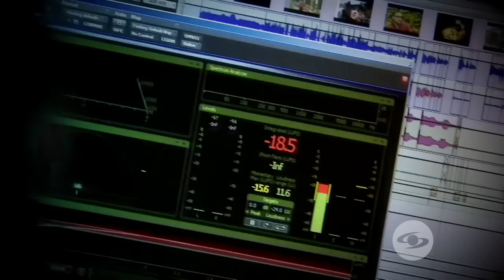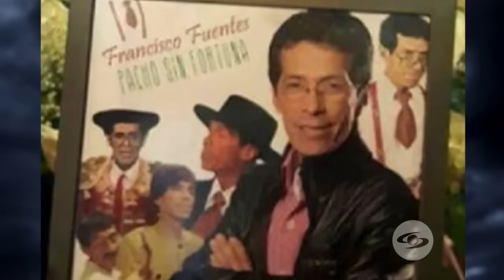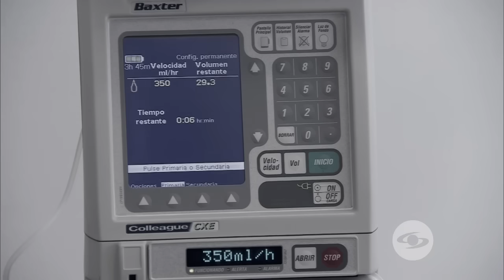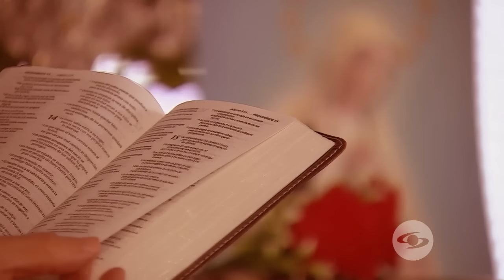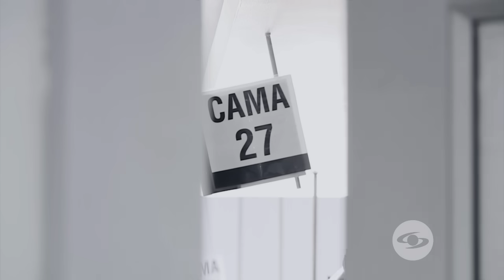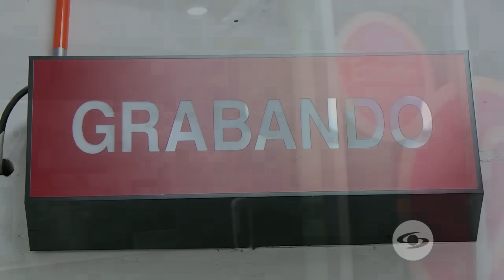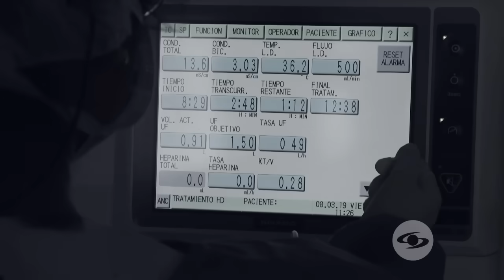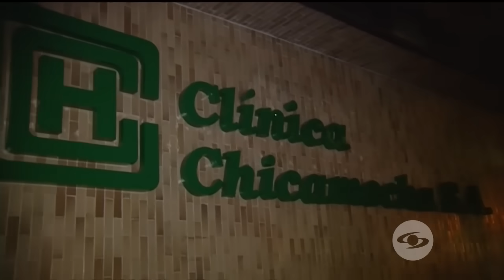Expediente Final: El duro cáncer que silenció las risas de 'Pacho sin Fortuna' - Caracol TV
Francisco Fuentes, el comediante que dejó una huella en Sábados Felices, sufrió de la misma enfermedad de su madre, por lo que a pesar de una fuerte batalla no pudo librarse de esta. Aún así su familia y amigos recuerdan su forma de vivir la vida, lo aferrado que estuvo a su fe, sus sueños y como todo lo tomaba con su humor tan único.